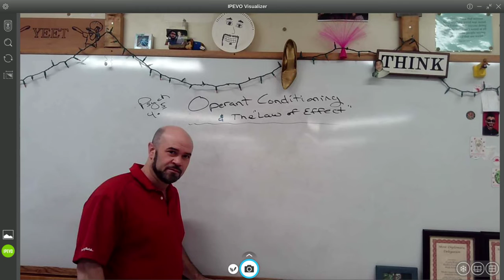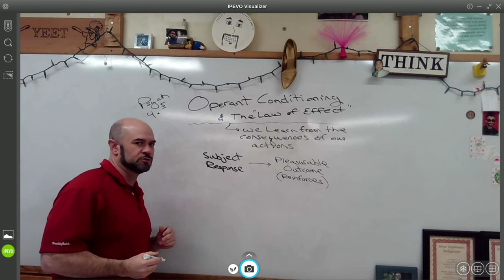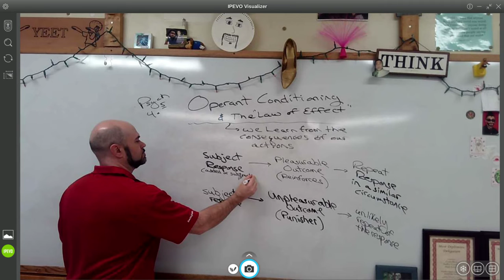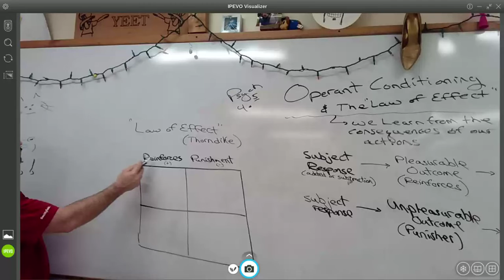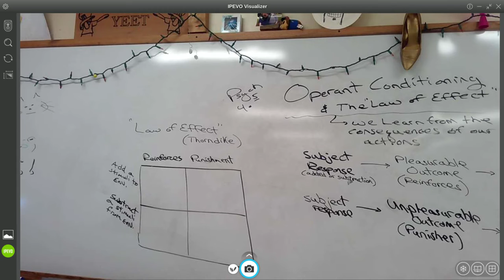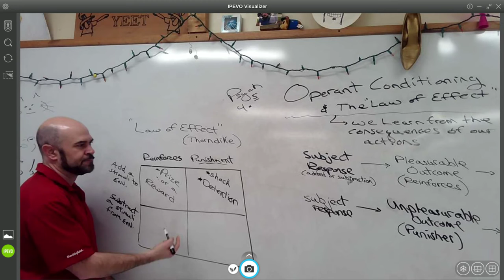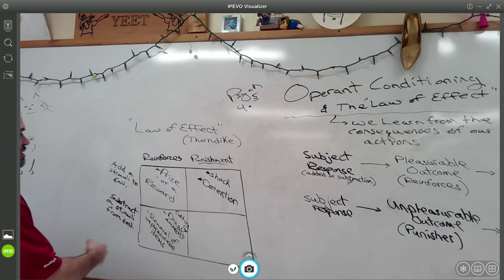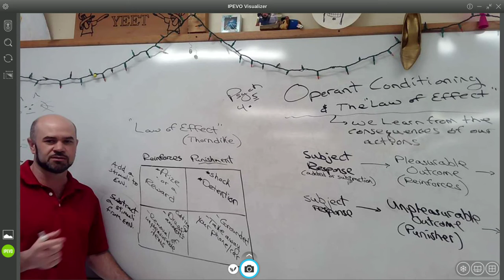Psych 4.5 -- Operant Conditioning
Thorndike's "The Law of Effect"